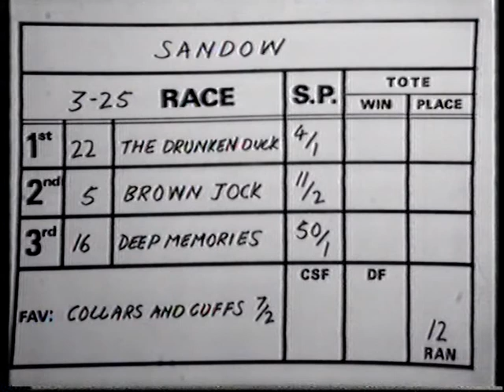PRINCE OF WALES FALLS AT SANDOWN PARK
13 MARCH 1981 LADY DIANA JOINS THE ROYAL FAMILY AT SANDOWN RACECOURSE TO SEE PRINCE CHARLES IN THE GRAND MILITARY GOLD CUP CHASE
Prince Charles rode Good Prospect in the 1981 Horse And Hound Grand Military Gold Cup. The Prince’s attempt to win the race came to a premature end when the 12-year-old horse made a mistake at the 18th Railway Fence less than a mile from home and unseated him. He remounted and appeared unhurt apart from a bloodied nose and rode the gelding back to the unsaddling enclosure. The Prince and Good Prospect had been favorite to win the steeplechase that day. Features the ITV racing closing credits, hand written results and in-vision continuity.